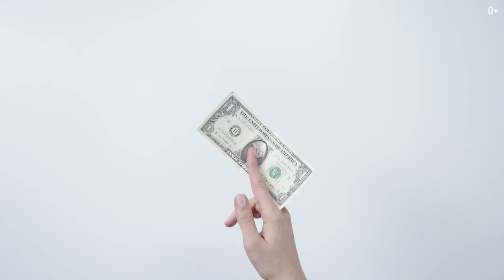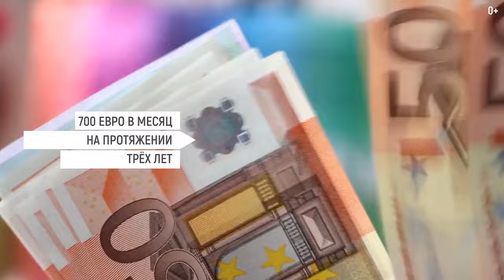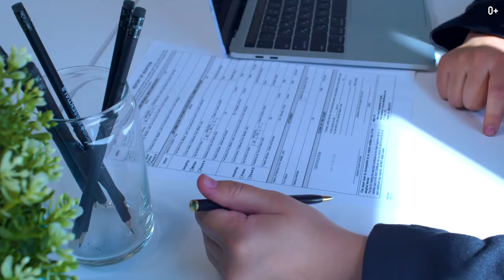Получите деньги за ПЕРЕЕЗД в другую страну: какие страны платят за ПМЖ?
Всем привет! Вы знали, что некоторые страны готовы платить за переезд? Многие создают такие программы для увелечения своего населения за счет молодых семей или студентов. Другие надеются улучшить экономическое положение и создать больше рабочих мест за счет привлечения бизнеса из других стран.

В этом видео покажу какие страны приглашают к себе и какие условия для ПМЖ: размеры ежемесячных субсидий, цена на недвижимость, условия для работы и открытия своего бизнеса.

В видео:

0:28 Италия
2:09 США
3:45 США программа по переселению бездомных
4:31 Япония
5:16 Новая Зеландия